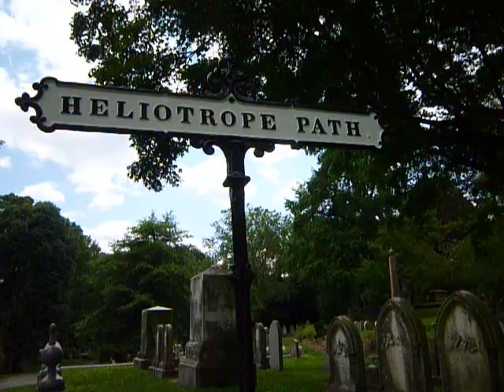The path's of Mt. Auburn Cemetery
onward with a stroll